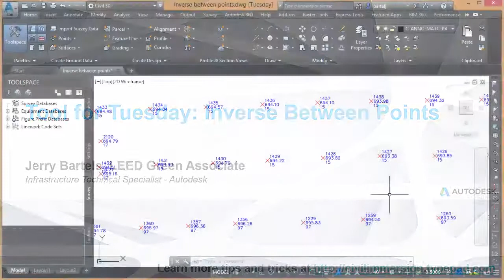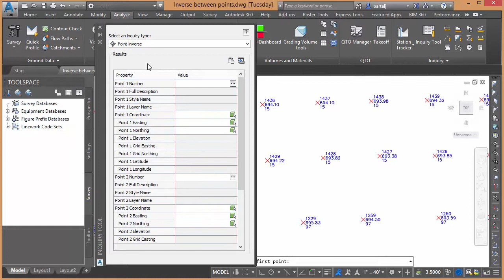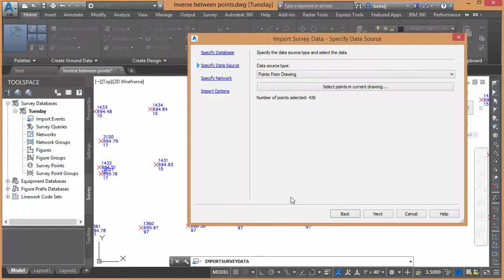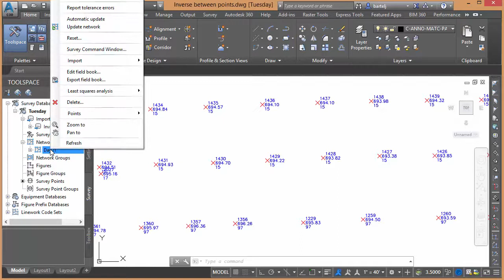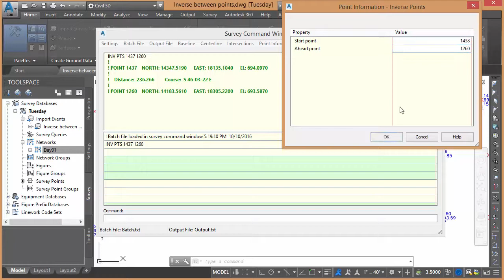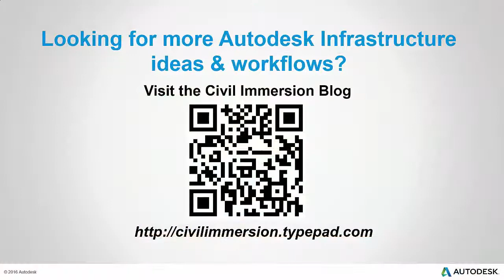Using Civil 3D to Inverse Between two Points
In this (6 min) video, I show several ways to inverse between two cogo points using Civil 3D. (Quickly determine the Bearing and Distance) Learn more tips and tricks